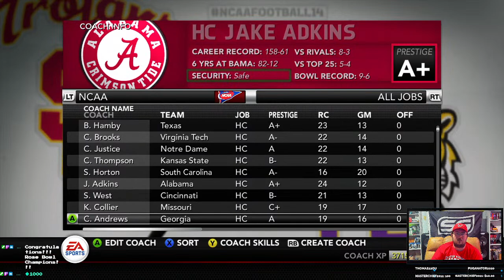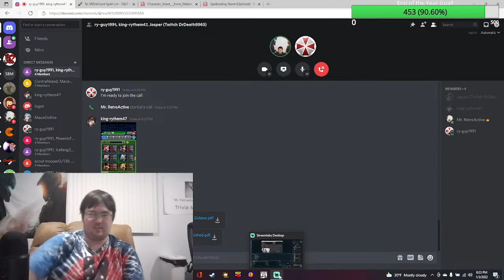Mr. RetroActive's Retro's Choice Thursday! NCAA Football 14! EWU Eagles Part 6.2!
Join in the fun! Get to Know us on the channel. Chat with me and each other. Join in the fun! Get to Know us on the channel. Chat with me and each other.